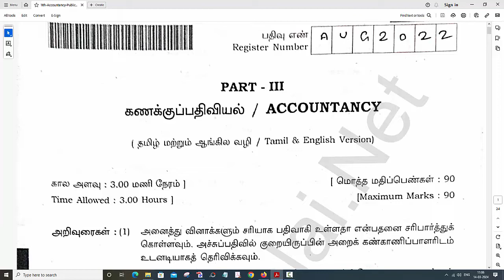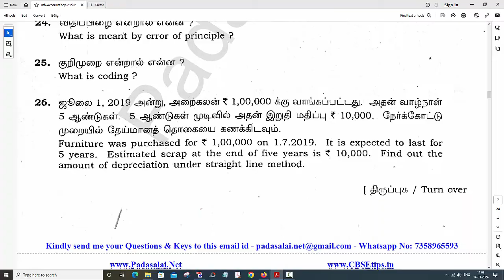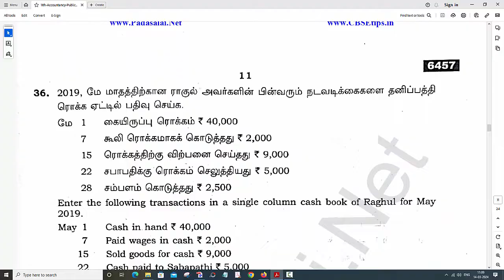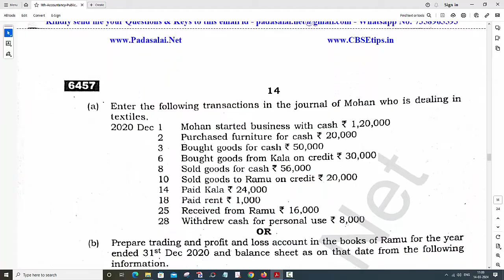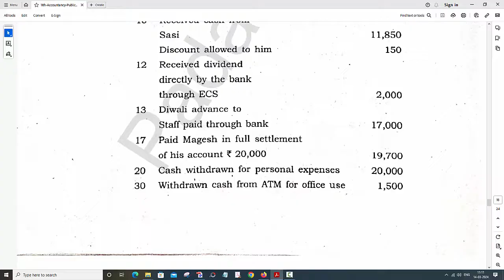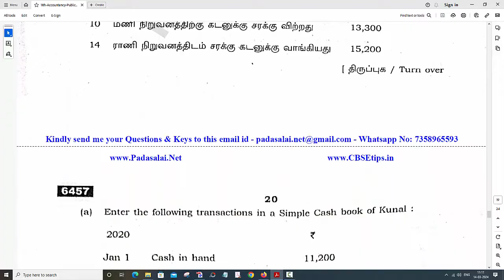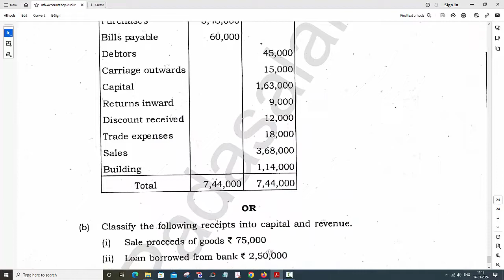11th Accountancy Public Exam August 2022 Original Question Paper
11th / Plus One - Public Exam March 2024 - Question Papers & Answer Keys & Time Table Download

           Tamilnadu Government conducts Public Examinations every year at the march or april month. Now the Public Examinations are conducted on the content of Samacheer Kalvi Text Books throughout Tamilnadu. These Exams will be conducted common, that means all the state board schools should follow the same question papers especially 10th Standard.